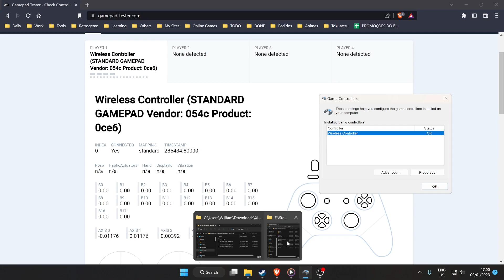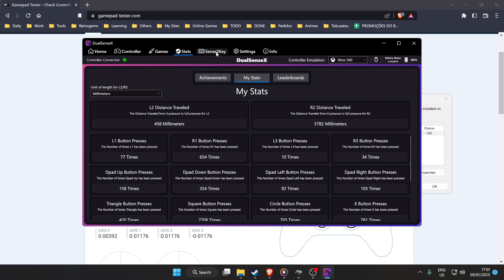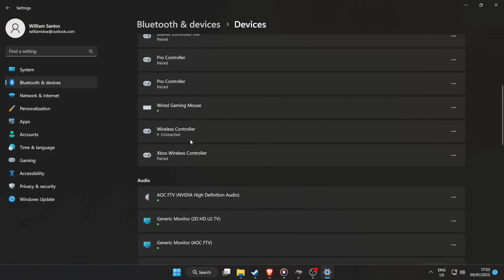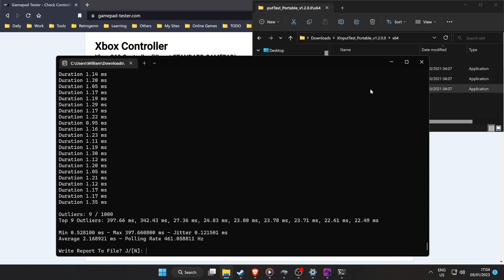PlayStation DualSense (DSX) - POLLING RATE TEST (Wired vs Bluetooth)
00:00 - Wired Test
02:20 - Wired Test Results
02:30 - Bluetooth Test
03:57 - Bluetooth Test Results